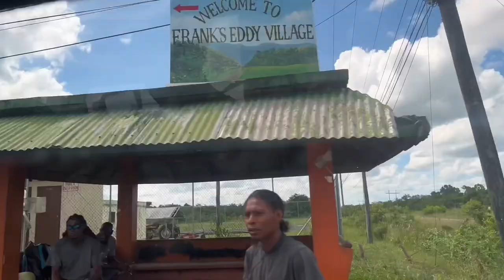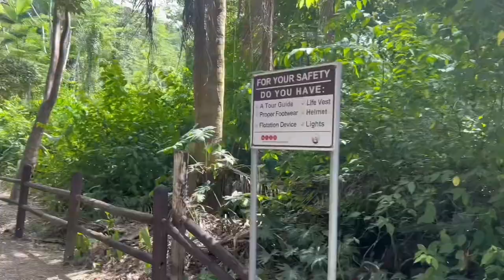Belize travel guide | Best River vlog It was extremely hot in Belize city | Jaguar Paw river . 2023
➺ Main Instagram: @Mo_nesha
➺ Business Instagram: Lavishradiancebelize

➺ FAQ:
➺ Age: In my 20's
➺ Nationality: Belizean
➺ Fave color: Pink
➺ Camera: iPhone 12 Pro Max